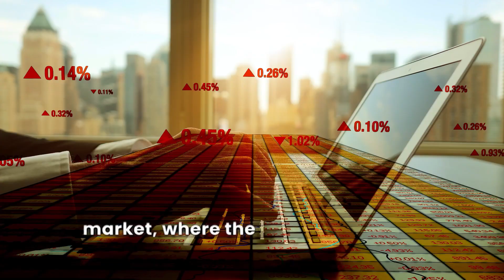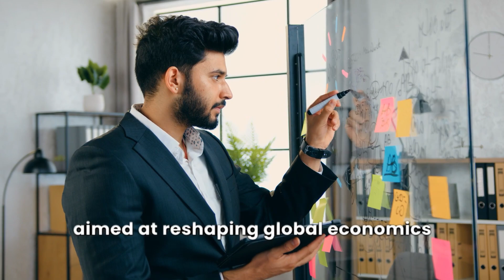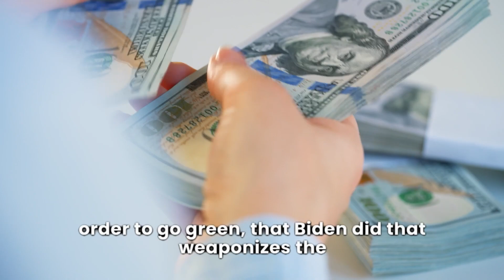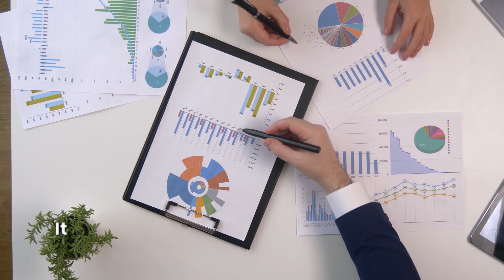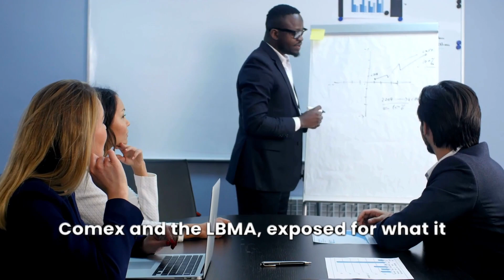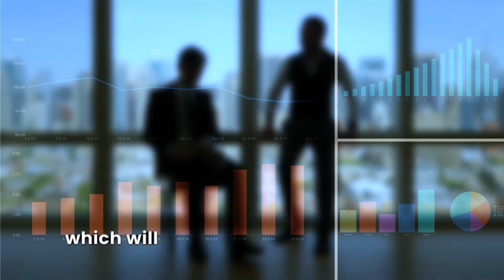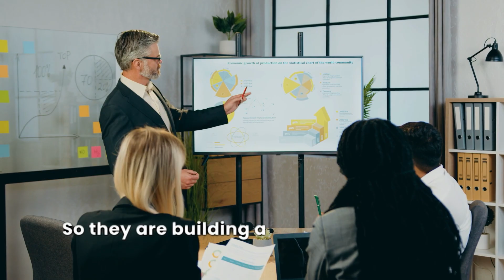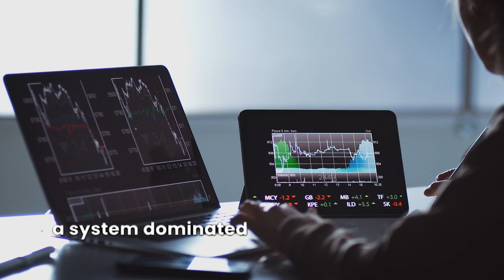The BRICS Just Secretly Acquired These 3 Assets To Crash The US Economy | Andy Schectman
▶▶Footage licensed through Video Block & Flimpac
"Video Footage:StoryBlocks"
Special thanks to :
Andy Schectman